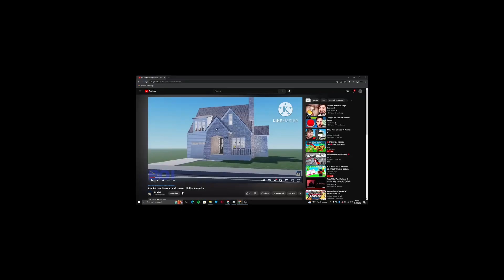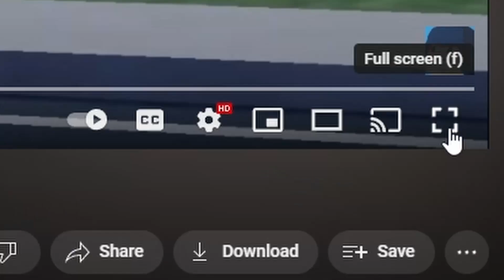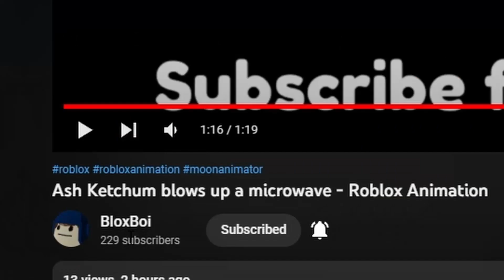I WAS IN A ROBLOX ANIMATION... *REACTION VIDEO!*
Join Are Roblox Discord Server (We Giveaway Robux Every Single Day!!)